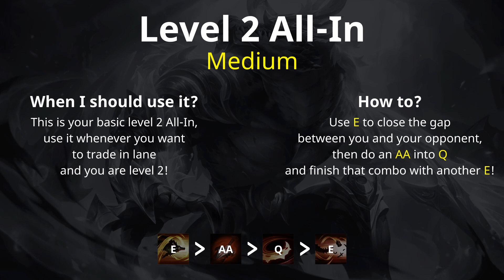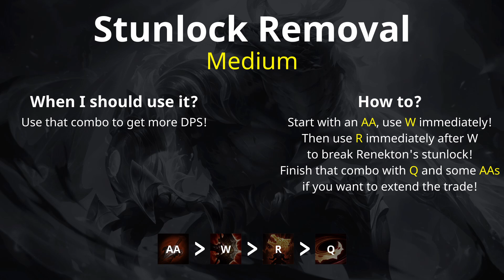RENEKTON COMBO GUIDE | How to Play Renekton Season 14 | Bav Bros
This is a combo guide for Renekton for the game League of Legends (LOL) where we show you how to do all important Renekton Combos for Season 14.
In this video we also show you insane tips and tricks for Renekton that you should know if you want to main and get better with him.
This tutorial is great for everyone who starts playing Renekton top or jungle in League of Legends (LOL).

We hope you will enjoy this video! And we could help you with Renekton’s ability combos and could teach you how to play him!

Credits:
Track:   DRKSDE - Hades

Track: 2nd Life - Broken [Magic Release]

In this video we updated the 3 Minute Renekton Guide - A Guide for League of Legends and we added more tipps than the 4 Minute Guide to Renekton Top | Mobalytics Short Guides and hopefully serve as The ONLY Renekton Guide You Need - Season 11 we also see why Renekton is THE GOD OF DEATH! THIS NEW RENEKTON BUILD 100% NEEDS TO BE NERFED! - League of Legends and cover the Renekton Mechanics and Combo Guide - Animation Cancelling / Fast Combos / Interactions - Season 11 as well as Why Renekton is Your Ticket to Diamond (Renekton Guide) and see THIS IS WHY THIS BUILD IS DOMINATING KOREA! KOREAN RENEKTON TOP GAMEPLAY! - League of Legends and Wild Rift Renekton Guide/Tutorial : Renekton Full Guide,Builds,Combos,Runes,Spells - wild rift and see why 10 OP OFF META Champions that are HIDDEN GEMS on PATCH 12.5 - League of Legends